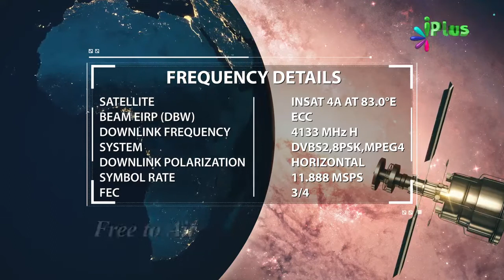Rahmat Wale Farishte Kahan Kahan Nahi Aate Aur Kisko Chhod Dete Hain By Zaid Patel